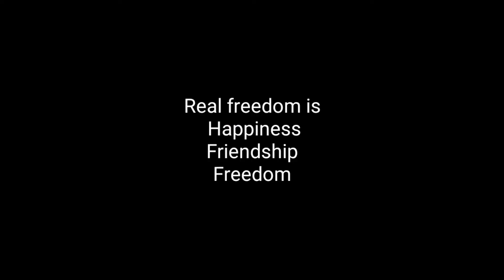There was a Boy story based on Happiness and Positivity//New story//This will change your mind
In this video i am going to narrate a Story-There was a boy.
   This story based on happiness and positivity in our lifr.
    This will change your mind towards positive direction.

I an Shivam Singathia student at NIMS ..you can ask any doubt